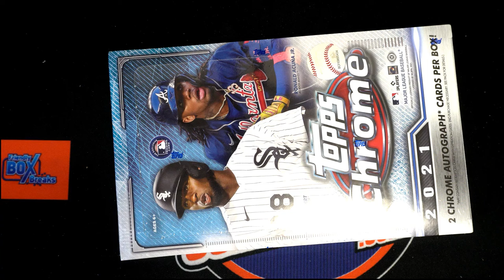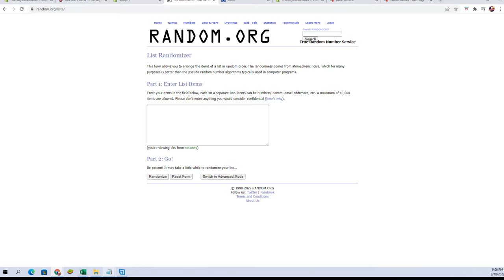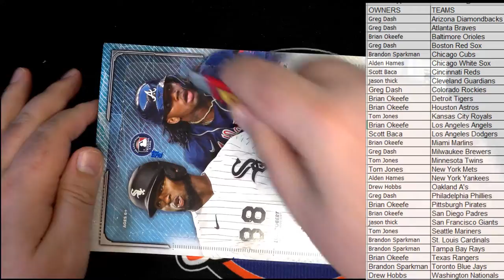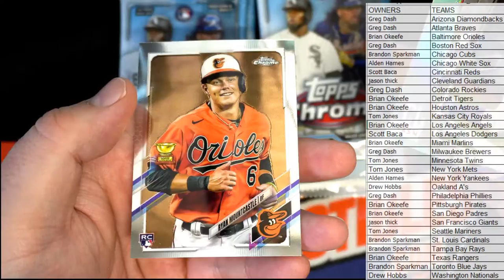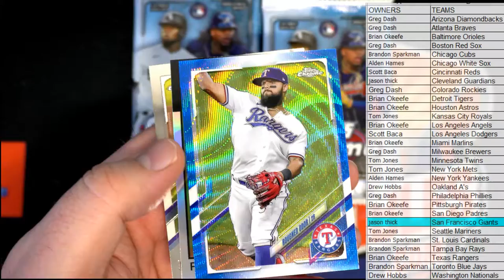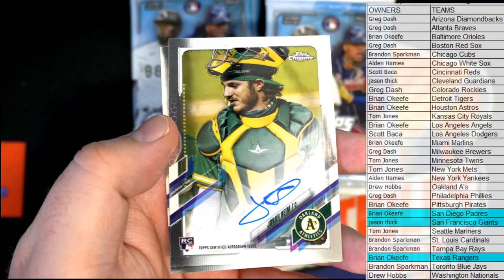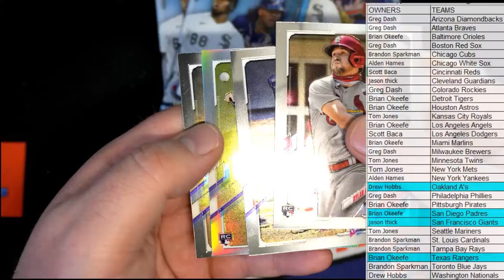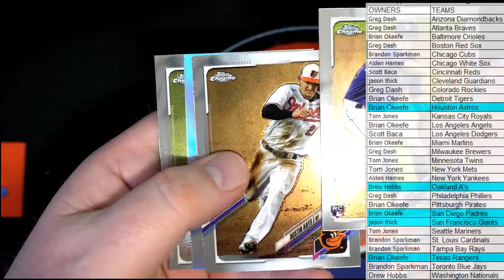2021 Topps Chrome Baseball Hobby Box ID 21TOPPSCHRHOBBY771